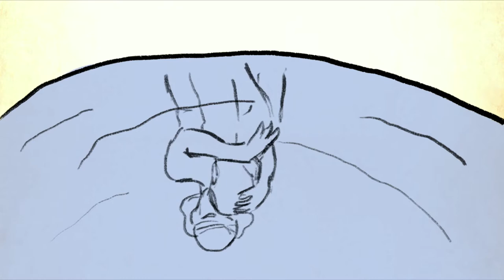Legends of Lust | Erotic Myths from around the World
Take an erotic romp through mythology with these romantic and naughty tales of lust and love.
Who knew the ancient world could be so downright… arousing?

Like uncovering a sexy diamond in the rough, Legends of Lust reveals the fiery passions lying dormant behind your favorite mythological stories. This adults-only, debut collection of the fourteen steamiest erotic short stories by Autumn Bardot is an explosion of sexy, nasty, and romantic retellings that will take your love of myths to a whole new level.

Odysseus, a mere man, becomes a god-like master of the tease in the eyes of the sex-starved and eternally lustful goddess, Calypso. The tale of Amazonian queen, Hippolyta, and Theseus gives “love-at-first-sight” a whole new meaning that will enthrall your senses. The encounter between Vishvamitra and Menaka takes them to explosive new levels of bodily nirvana. And Gilgamesh, the mighty god-king, sends temple prostitute Shamhat to tame a wild man, but instead he teaches her something about man’s most primal instincts… and is not left wanting.

Run wild in your personal Elysian Fields of pleasure with this spicy, irreverent peek into the sensual world of our most beloved gods, heroes, fairies, and shape shifters from every corner of the earth.

"Whether it’s a cautionary tale or a story of sexual freedom and rebellion, Bardot is sure to let the lasciviousness shine through. Mythology has rarely been this sexy.” - Tulsa Book Review

🌻 Find all my books, social media, and get new episodes sent to your inbox

Autumn Bardot writes historical fiction about fearless women and dangerous passions.
She has taught literature, writing, and the magic of words for more than sixteen years. Autumn was the guest author on Stoya's Book Club, has an article on writing erotica in BooksbyWomen.org, and has been featured on several podcasts. She is currently writing her next novel and working on a series for new writers on her YouTube channel.

Autumn has a passion for history and a special affinity for the unsung courageous females that history neglects...or misunderstands. Autumn lives in Southern California with her husband and ever-growing family. She wishes she was one-tenth as brave as the women she writes about.